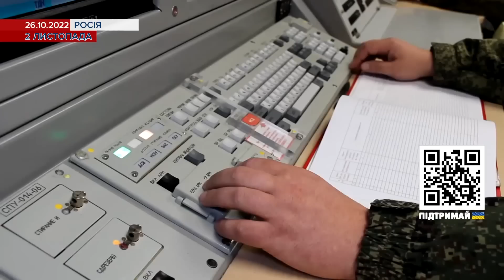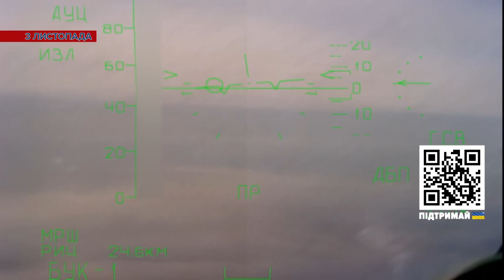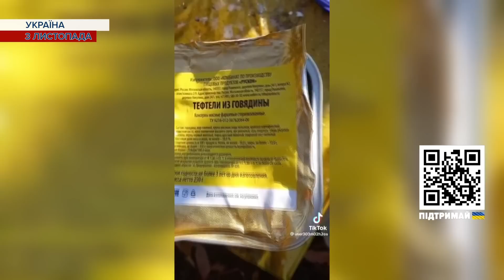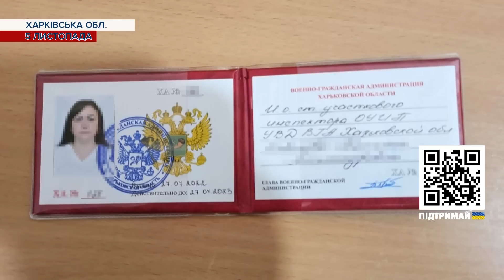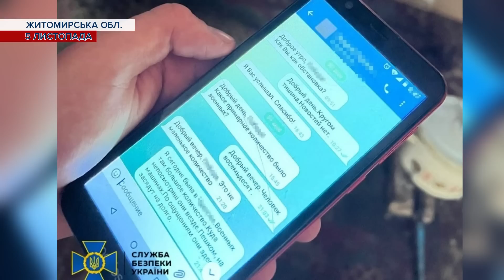ХЕРСОН ГОТУЮТЬ ДО БОЮ. ДИВЕРСІЯ ЗА 600 КМ ВІД КОРДОНУ | Хроніка 36 тижня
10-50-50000 - будь-яка сума має значення.
Разом переможемо!
Слава Україні!